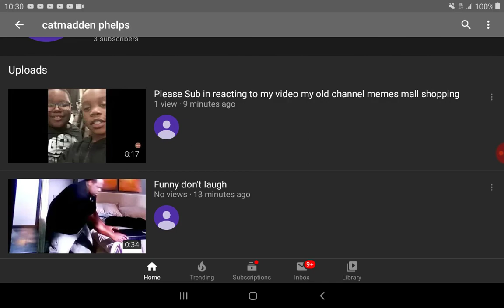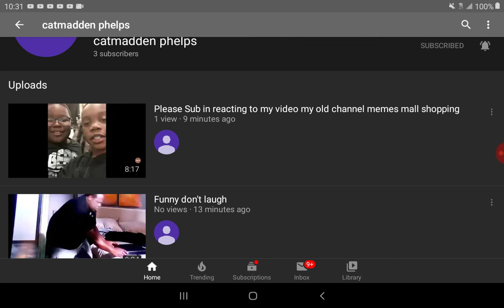GO SUB TO HIM NOW NOOB